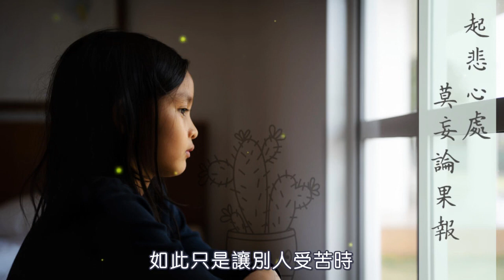佛子諦聽：【面對眾生苦境 莫妄論果報】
佛教徒有時候看到別人身體出問題或家庭狀況不好、或面臨一些困境，很容易就隨口一句話：

「這就是他年輕時殺生殺太多！」
「這就是他以前如何如何，所以現在才會這樣！」
「你們看！他這就是報應，因果不虛啊！」⋯⋯

    有情眾生的「因、緣、果、報」極其微細，其實只有佛陀才有辦法完全清楚。而佛陀告訴我們的是：造殺生的因，這一份業如果夠強大，未來就會召感三惡道的「總報」。如果業力沒那麼強大，或者三惡道果報受完後，縱然投生為人，也容易有多病短命的「餘報」。

    殺生如此，其他如偷盜、邪淫、妄語、惡口、兩舌、綺語...都各自有相對應的果報。而果報要成熟，都必須要「緣份具足」。這輩子造業，可能今生就受報(現報)、也可能下一生受報(生報)、也可能未來的某一生才報(後報)。

    當我們看到親戚朋友、左鄰右舍、乃至隔壁村莊的志明春嬌怎麼了，我們很容易就跟他年輕曾經做過什麼事情做連結，並且很篤定的這樣認為...

    實際上，佛陀只是告訴我們：什麼業因會感得什麼果報，如果能不造這些業因，未來果報就會越來越安樂清淨。因果雖然互相對應，但是這當中，到底是哪一份因，導致哪一份果，十法界中只有佛陀看得最清楚，縱然有神通的天人凡夫、羅漢聖賢，都不一定能完全說得精準。

    人一生的命運跟他的個性、處事態度固然脫離不了關係，也大致上有跡可循。然而面對眾生的苦果我們能做的應該是生起悲憫心，並且藉此自我警惕，謹慎因果不妄造業。

    而不是用自己的想法一昧武斷認定，甚至當起「主簿判官」劈頭就幫對方判罪。如此只是讓別人受苦時，在佛教中看不到希望，讓他雪上加霜，更加灰心而已...